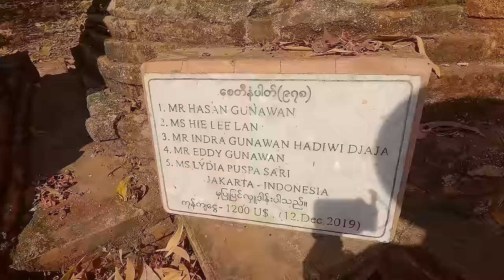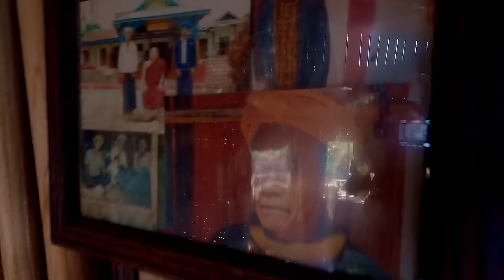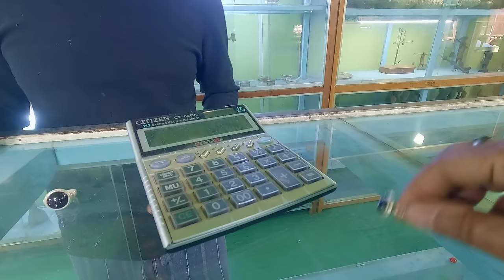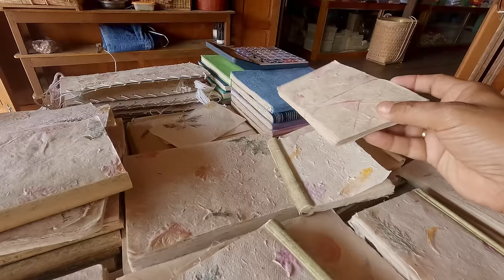Inle Lake Myanmar | মায়ানমার এর গ্রাম | ইনলে লেকের গল্প | Myanmar part 6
We are thank full to STIC Travel Group for sponsoring this video.
STIC Travel Group
Offices: Delhi, Gurgaon, Mumbai, Ahmedabad, Bangalore, Hyderabad, Punjab, Chennai, Cochin and Kolkata.

Visa documents (Tourist Visa):
1. Passport with 6 months validity
2. Two passport size photographs with white background.
3. Flight tickets (both onwards and return journey, exit ticket from Myanmar required )
4. One day hotel booking

For EVisa you would require to upload the passport bio page, photo, flight tickets and one day hotel booking.

Although Covid 19 health insurance is not mandatory now after 1st March 2024, still would recommend highly to obtain a good travel insurance before travelling.

Address: Block-GA5, 2097, Rajdanga Main Rd, opposite Gst Bhawan, Kolkata, West Bengal 700107